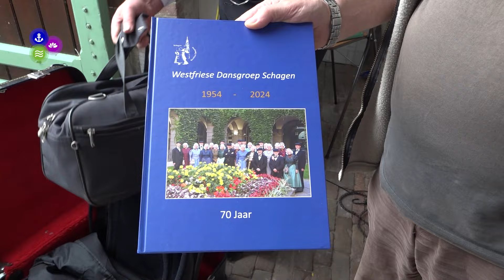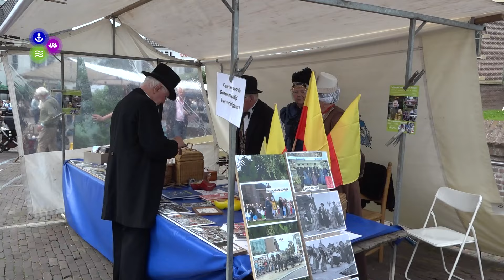Folklore Schagen vierde donderdag - Dag van de dans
De vierde Folkloredag in Schagen was de De Dag van de Dans. Een gesprek met Germa Smit, voorzitter van de Westfriese Dansgroep.